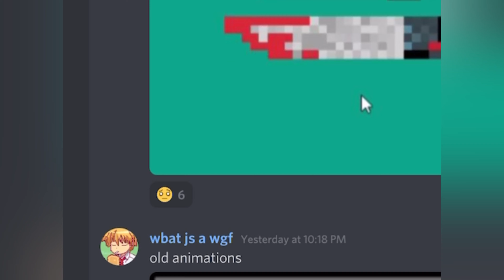No way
TrAsH YoU DiGiTaL FaNaRt